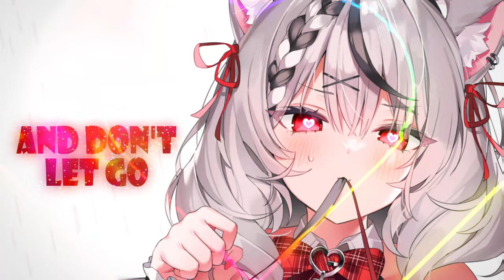Bismacki & Night Nation - We Found Love (Bismacki Remix)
Hey guys, hopefully you've been doing well over the last few months. Unfortunately, I was a bit overwhelmed with life. I enjoyed school life more in comparison, more time for everything. Anyway, now a new release for you. This week the promised Future Bounce Track arrives. Look forward to it. This time I have Futurehouse for you.

Enjoy it! love you guys as usual and im very sorry for the long wait !
Really appreciate you guys ❤️❤️❤️❤️
 Best Wishes  your Bismacki

🎧Stream and download "We Found Love (Bismacki Remix)" for free🎧 !

Big Thank you to Rowly for making this amazing Video and Thumbnail.
Appreciate you 🖤